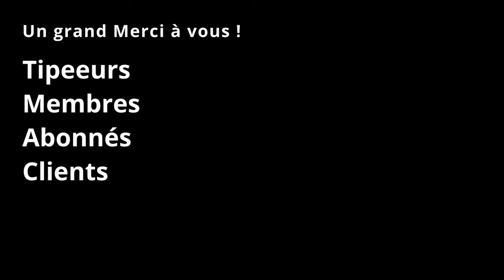Taille en Gobelet Fruitier - Partie 1 - Comprendre ses Intérêts et Besoins !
Dans cette vidéo, La premiere partie sur la forme Gobelet des arbres fruitiers, je vous explique tous les interets et les besoins de cette forme très répandue.